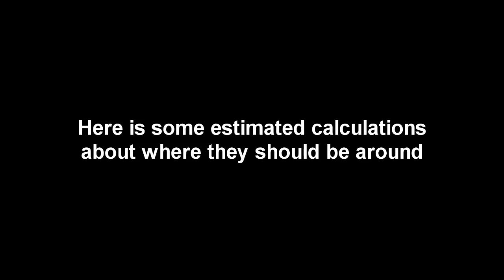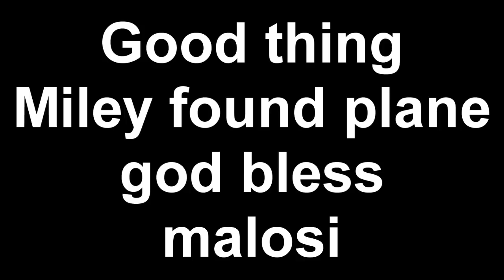The missing flight 370 Malaysian airlines what really happened